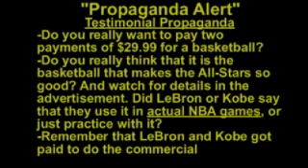Never Flat English Project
This was for an English Project to show people the types of propaganda that there are.